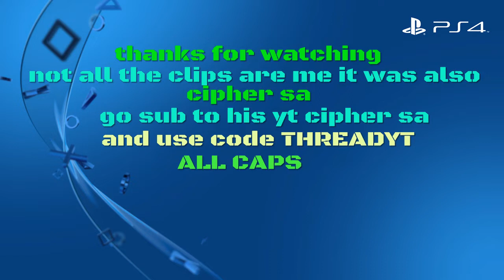Fortnite Montage-Lovely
pls like and subscirbe to me and to my boi cipher sa and go check out Native Gaming drop a sub there thanks love u guys       Add me MYST_TTVbotbtwYT  share the video with ur friends road to 100 subz:)